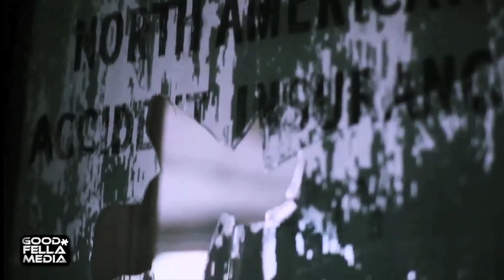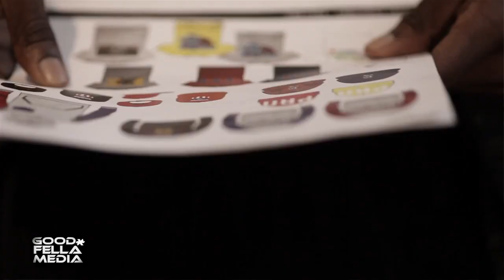Pro Era speaks Beast Coast Tour, working w/ Pete Rock, Solo Album & Ecko (Video)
| Kymmi Cee Live caught up with a few of the Pro's at the Marc Ecko office, where they touched on the Beast Coast Tour, Joey's forthcoming solo album, working with Pete Rock and Joey's role at the Ecko offices.

+"To be on tour with the people you grew up with, with the people you love making music with is perfect."

+ "The Beast Coast Tour is just like, it's solidifying this whole Beast Coast movement we have. This is like really the official stamp on what the Beast Coast really is and how we plan on impacting the game." -

+ "2013 is a new beginning for hip-hop."

CONNECT WITH PRO ERA:
Joey Bada$$: @joeyBADASS_
CJ Fly: @FLYestintheeERA
A La $ole: @ALa_SOLE

Shot by: Alex S. (@lexcharm)
Edited by Jen Levy (@jenrl26)